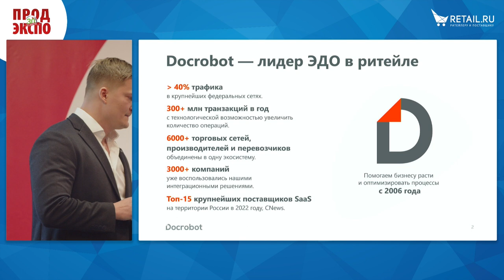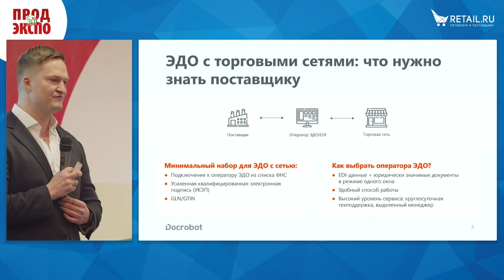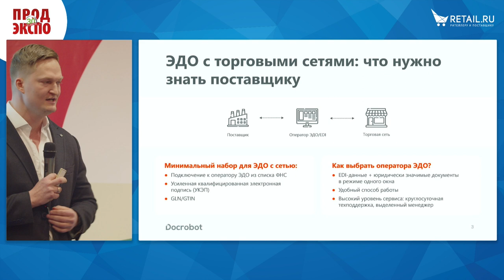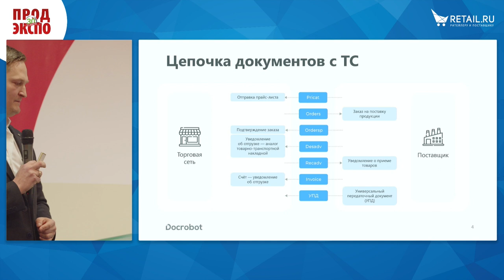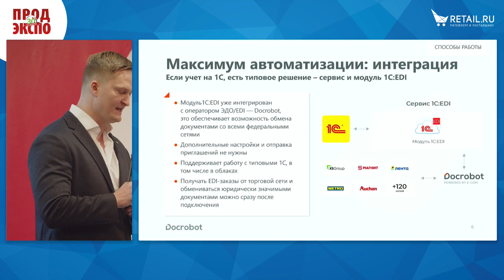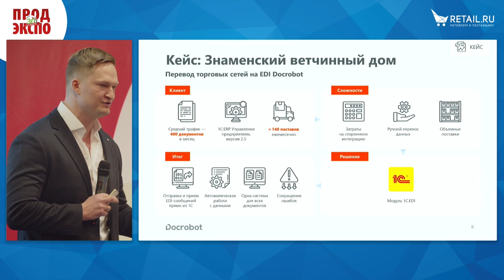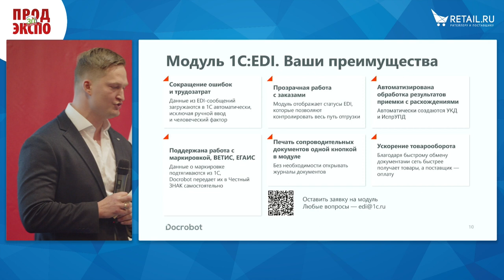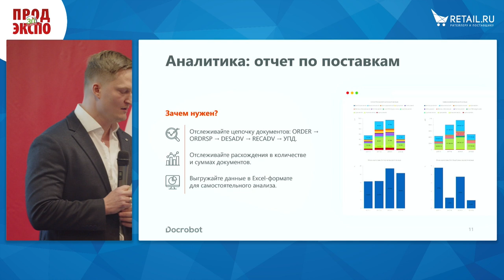Тимур Марусяк, коммерческий директор Docrobot